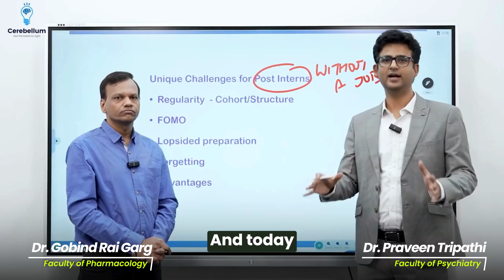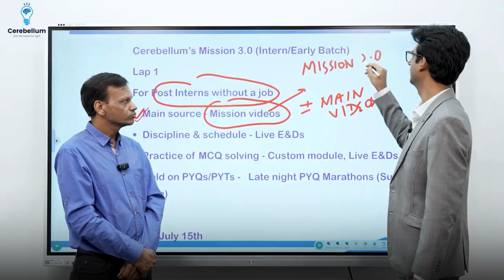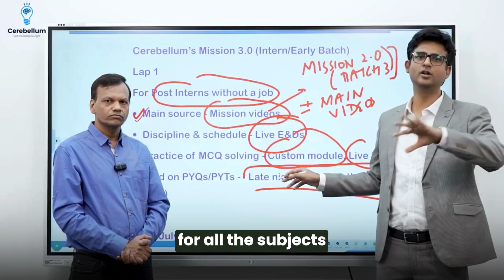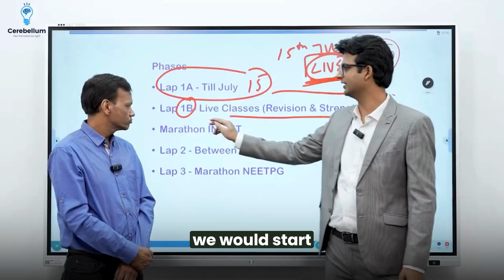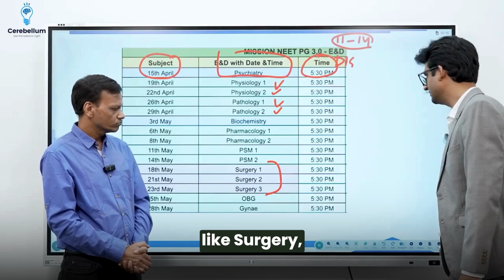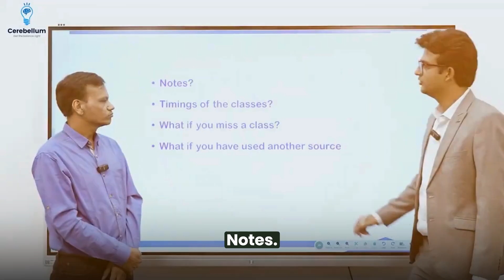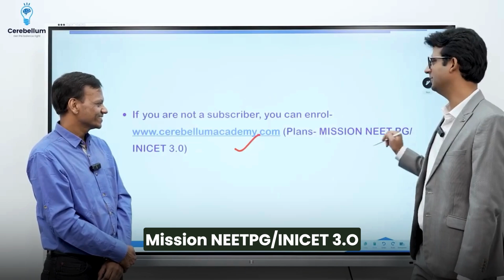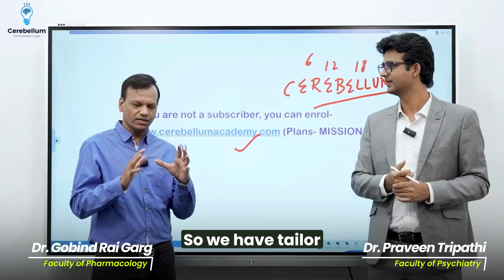Crack NEET PG 2026 & INI-CET Nov 2025 exam | Mission 3.0 | Strategy for Post Interns without Job.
Don’t miss your chance to crack NEET PG 2026 & INI CET Nov 2025 like a pro!
In this power-packed session, Dr. Praveen Tripathi and Dr. Gobind Rai Garg share a complete study plan for Interns without job, breaking down the challenges and solutions.
MISSION NEET PG / INI CET 3.0
is here!

Intern/Early Batch Starting from 15th April 2025
-Live E&D
-Subject-wise Lectures
-Exclusive BTR by Dr. Zainab Vora
-Updated Q Bank
-2X Revisions before exam
-PYQs Marathon, GTs & More!

Don't miss your chance to crack NEET PG 2026 & INI
CET Nov 2025 like a pro!

🔔 Must Watch if you're serious about cracking NEET PG or INI-CET with a structured & smart approach.
Who we are?
Regular Mock Tests:- Strengthen your knowledge and confidence.